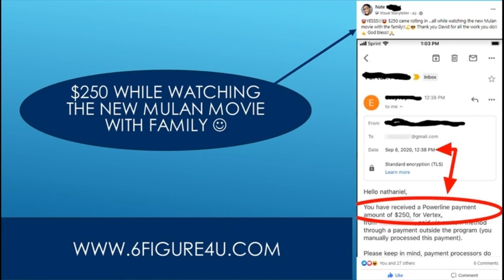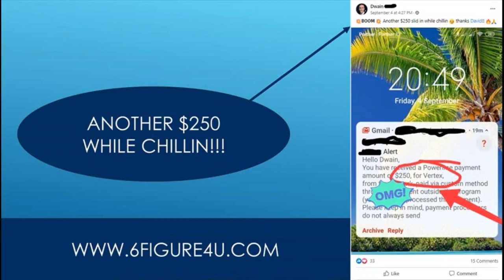If I Make 2500 A Month How Much Is That An Hour - 4 Ways To Make $1,000 This Month